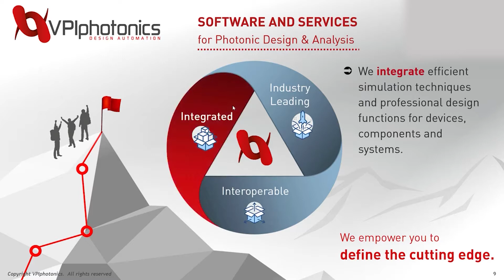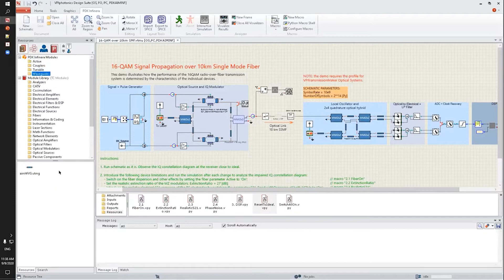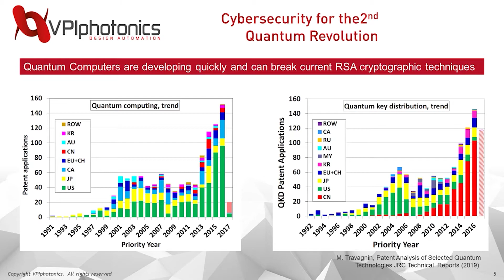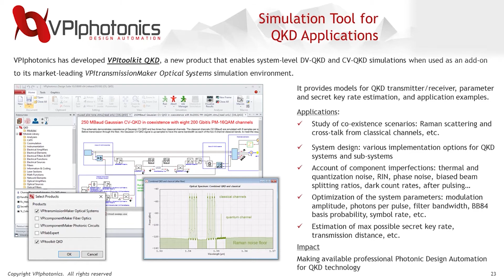VPIphotonics Brings Cutting-Edge Capabilities to Rochester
VPIphotonics of Berlin, Germany recently relocated its U.S. office from Boston to Rochester and now shares a building with NextCorps and the Luminate accelerator. Chris Maloney, Managing Director of the firm’s U.S. operations, sits down with Luminate's Managing Director, Dr. Sujatha Ramanujan, to talk about the reasons behind the move, what it means for the regional photonics ecosystem, and his advice for technology startups.